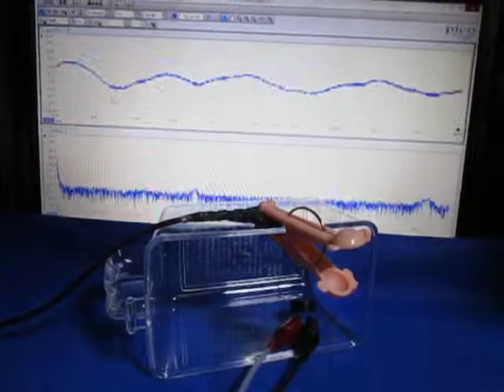空中超音波の伝搬実験（supersonic wave）